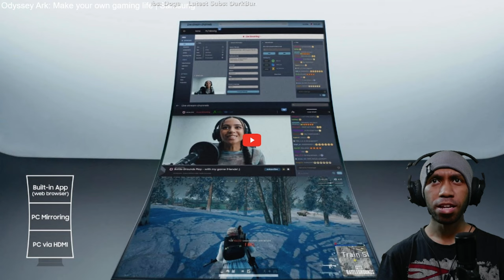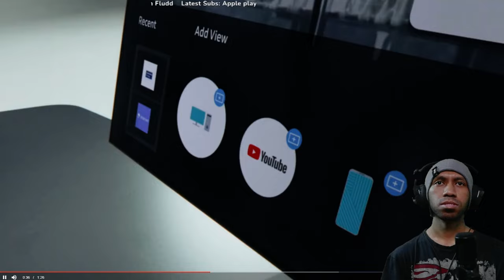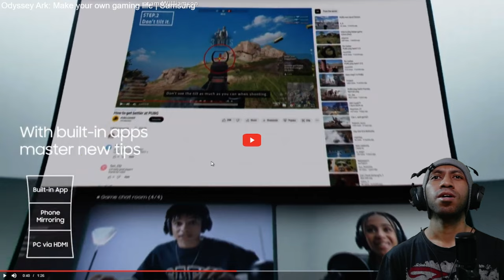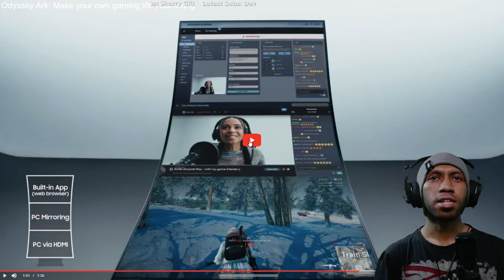Samsung Odyssey Ark Reaction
The Brand New Samsung Monitor Focused For Gaming

Subs Goal:
71% . 355/500

tomasz pietraszko

51 Views - Mar 19, 2024

Discord Member Goal:
. 11% 11/100
 izumi_12376♯0